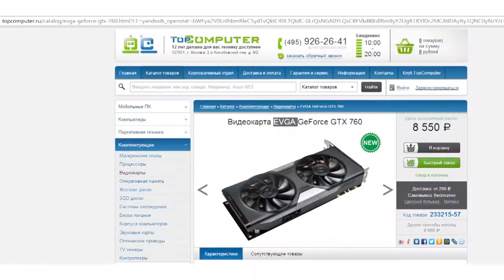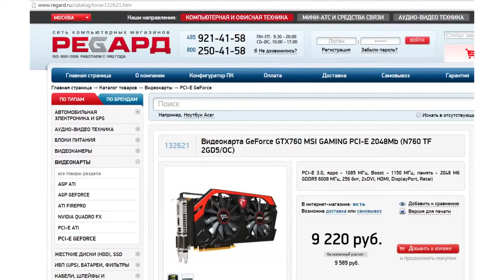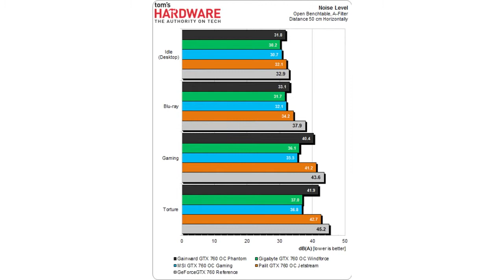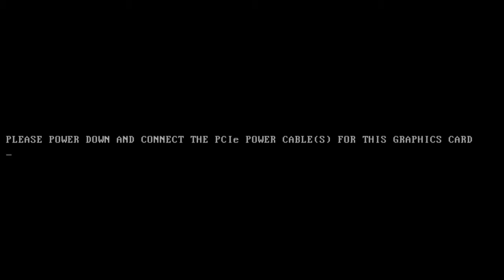Выбор GTX 760 взгляд ТК